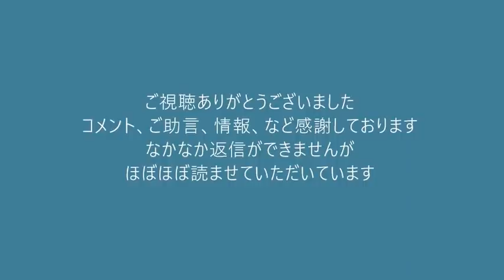立憲民主党、石川補選大惨敗の戦犯探し開始「参院選は泉では厳しい」／米軍「二度と他国侵略できんぐらいロシア弱体化が望ましい」20220426